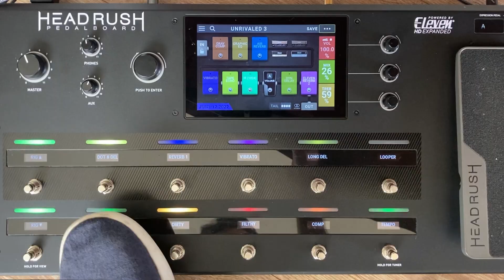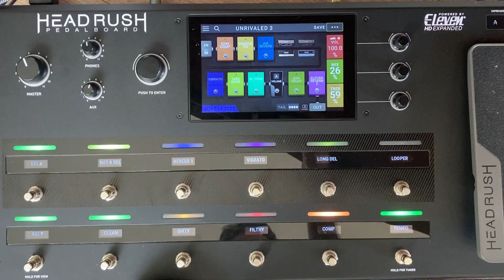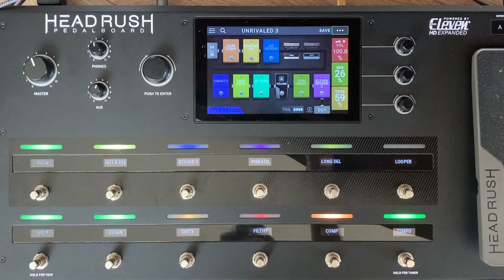Unrivaled rig for Headrush MX5, Gigboard, Pedalboard